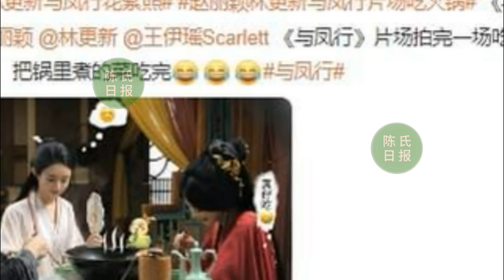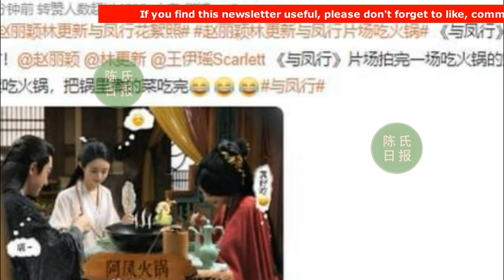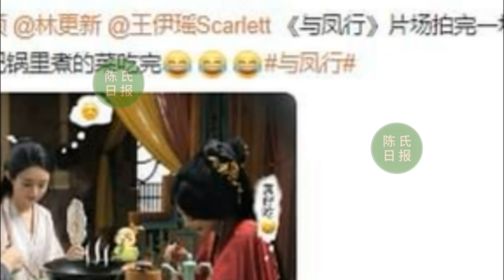【陈氏日报8月6日】《中国新闻网》提名9位古装男星，肖战 呼声极高。王一博 想低调都难，微博所在地再起波澜。赵丽颖 《与凤行》花絮照曝光！xiaozhan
《中国新闻网》提名9位古装男星，肖战呼声极高，非常惊艳
王一博想低调都难，微博所在地再起波澜，粉丝狂欢阵仗不小
赵丽颖《与凤行》花絮照曝光！白衣披发尽显温柔，男主侧颜精致